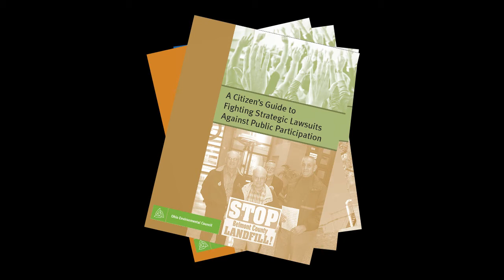The Ohio Environmental Council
See how grant money from the Ohio State Bar Foundation is being used by Ohio Environmental Council to help educate Ohioans about protecting their air, land and water.